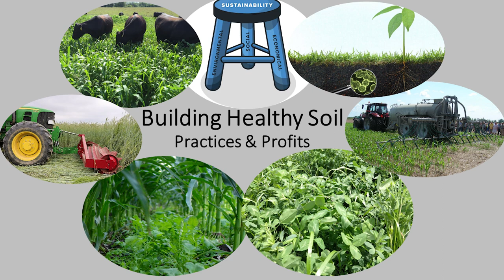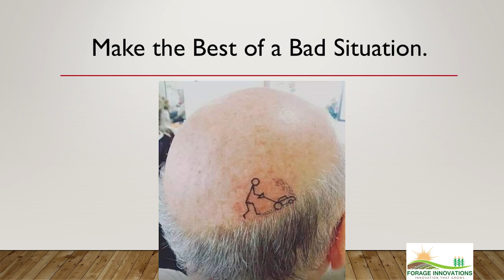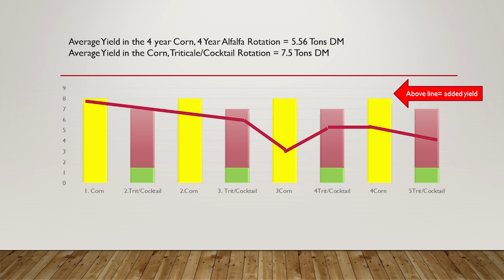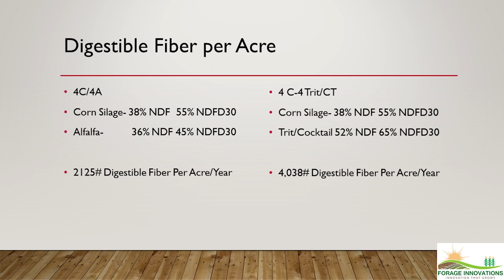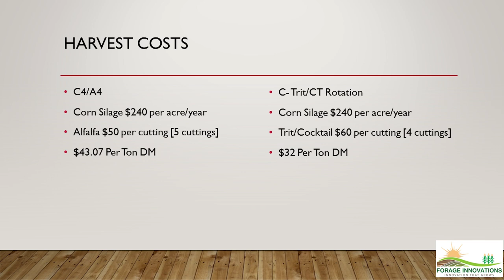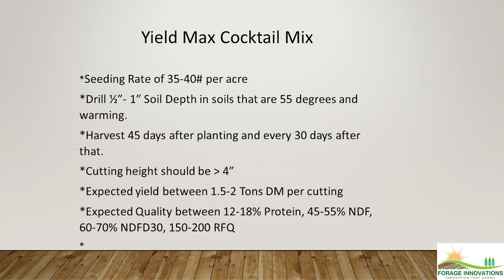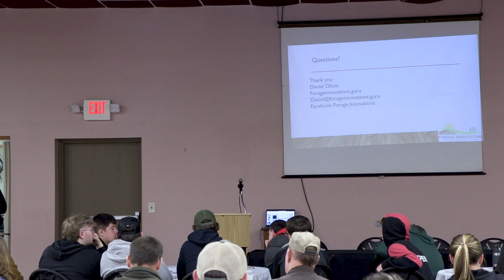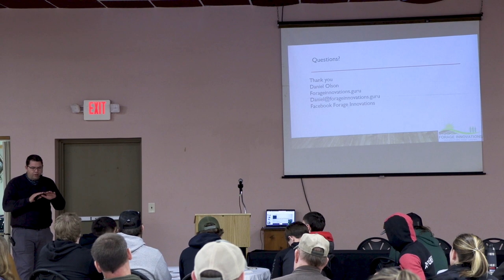Building Healthy Soil - Forage Crops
Daniel Olson of Forage Innovations speaks on the best practices of forage cropping at the Building Healthy Soil Seminar by the Buffalo Trempealeau Farmer's Network.
3-23-23